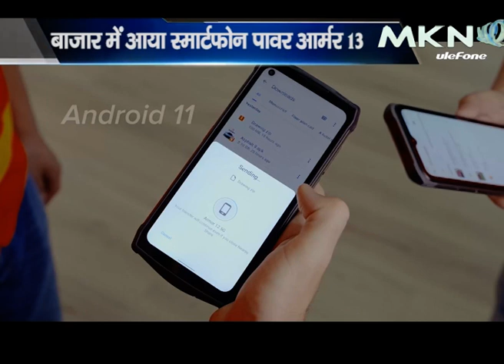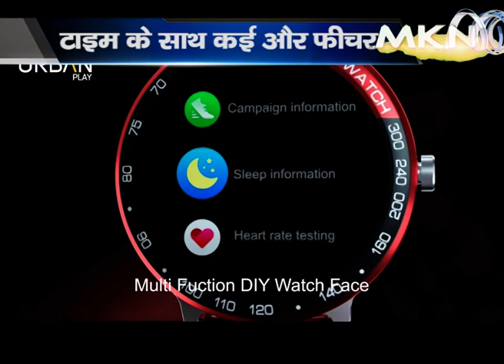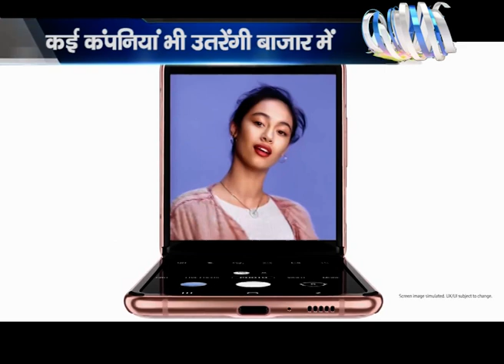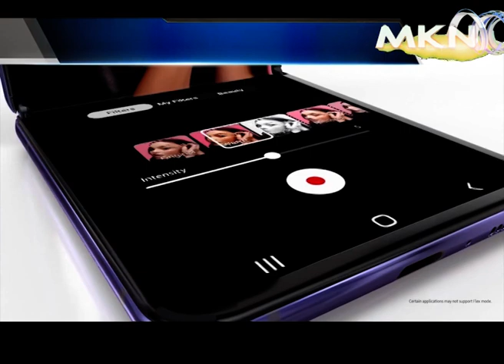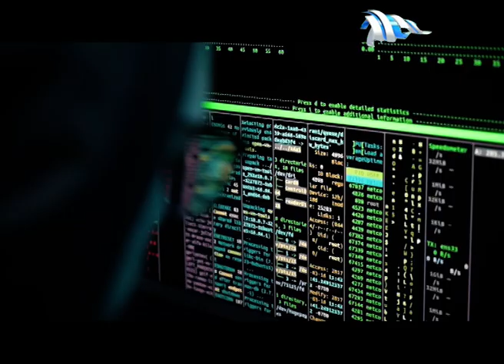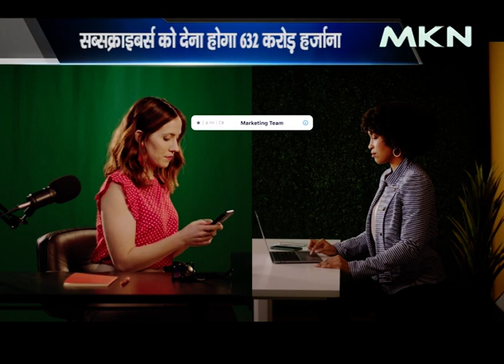MKN Gadget Show | 5 August, 2021